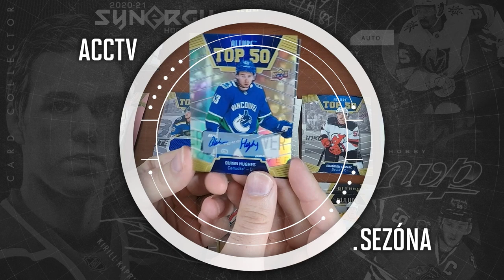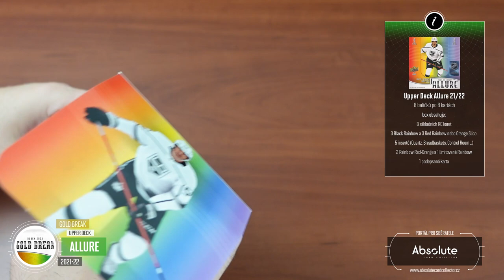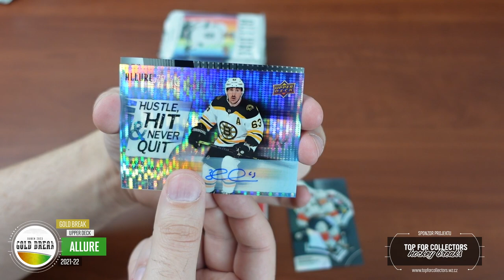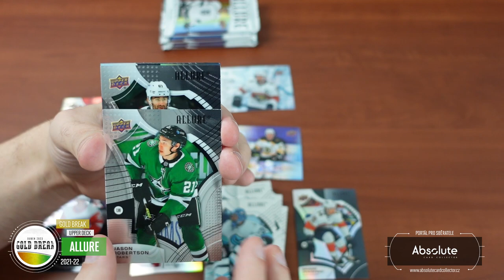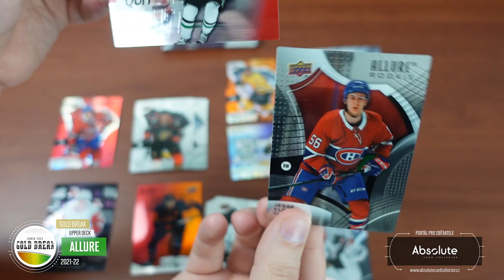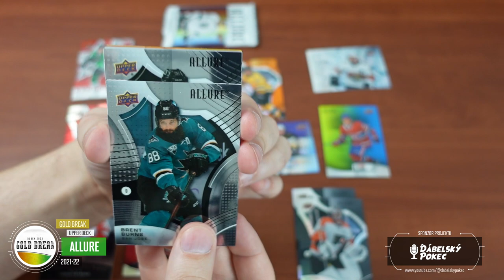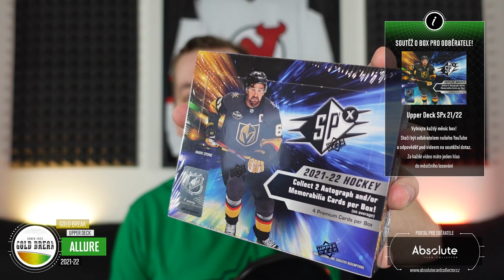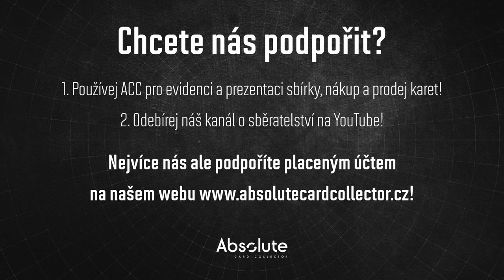ACCTV5.18 - GOLD Break Duben 2023: Do třetice Allure 21/22 a do třetice všeho dobrého.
Pod posledním GOLD Breakem jste mohli volit mezi 3 boxy a zvolili jste Allure, kde je více karet. Allure jsou letos moc pěkné, ale zatím se nám moc nedařilo obsahově. Myslím, že GOLD Break to změnil!

Každý měsíc soutěžíme o jeden box! Můžete se účastnit pod jakýmkoliv videem vydaným v daný měsíc. Za každý podmínky splňující komentář pod videi získáte jednu pozici do losování. Tentokrát soutěžíme o box Upper Deck SPx  21/22!

Soutěžit můžete do 10. dne následujícího měsíce. V květnu pak vybereme vítěze!

Sponzoři:
SCT -    @sc-tip

Použitá hudba ve videu:

Intro:
ONLAP - Rock Ain't Dead